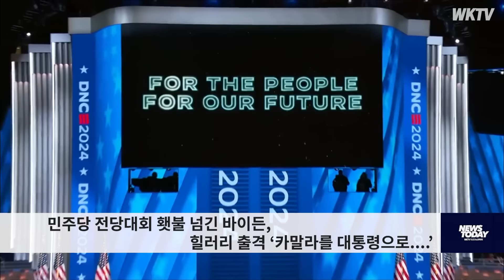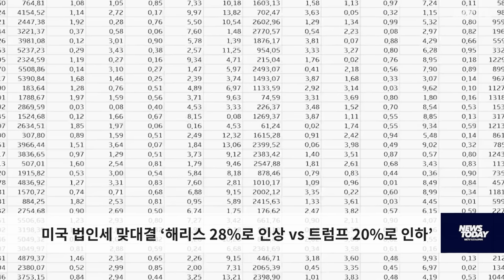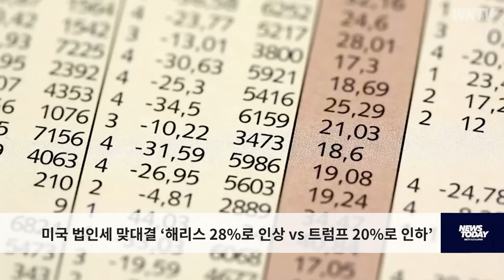082024 WKTV 워싱턴 뉴스투데이